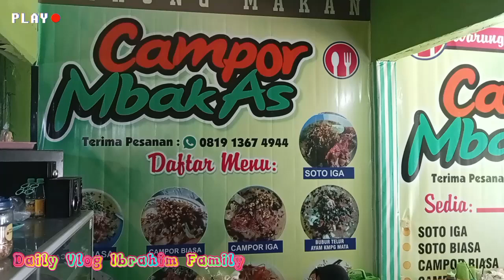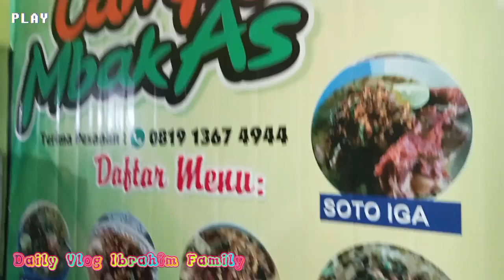Campor Mbk As Kebonagung Sumenep